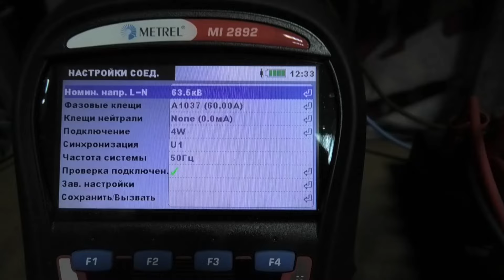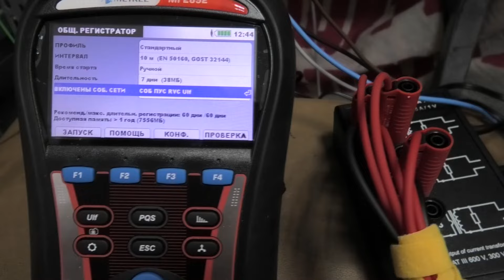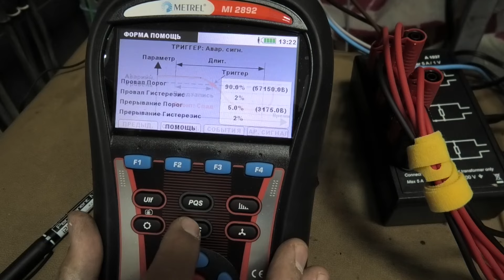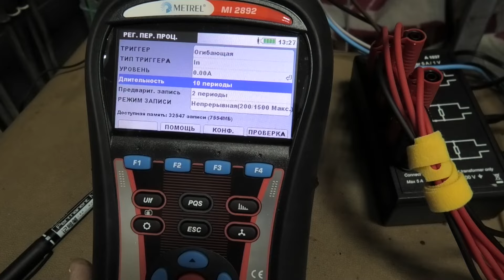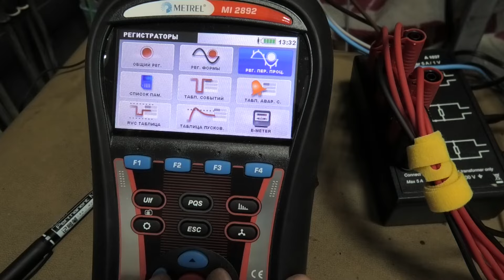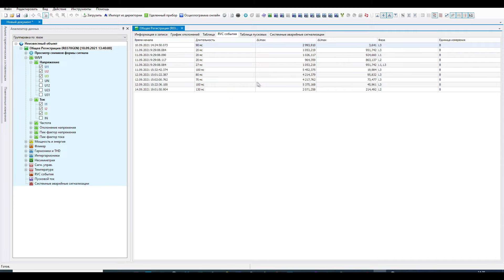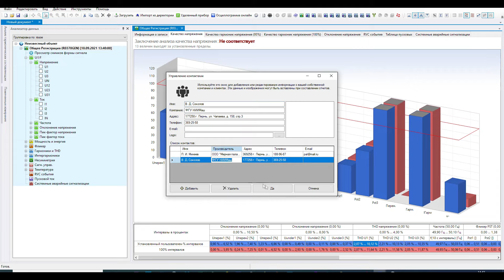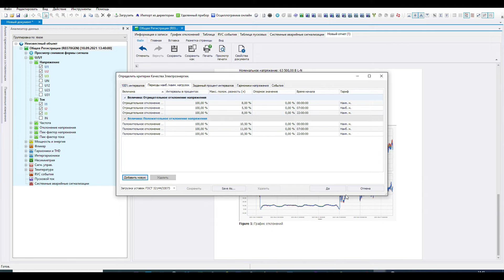MI 2892- анализатор качества электроэнергии. Часть 2. Практика применения.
Продолжение видео про новый анализатор качества MI2892.
В этом видео перехожу к практике- настройке меню прибора, подготовке к измерению во вторичных цепях тока и напряжения, подключаю прибор согласно схемы, снимаю характеристики перепадов тока и напряжения в сети за семь дней, то есть прибор в течении недели анализировал качество сетевой электроэнергии.
Затем с помощью специальной программы на компьютере показываю результаты измерения и смотрю какого качества электроэнергия поступает.
Назначение анализатора качества электроэнергии класса А Metrel MI 2892:
Новый анализатор качества электрической энергии MI 2892 оснащен большим цветным дисплеем, обеспечивающим легкое восприятие результатов измерений.

MI 2892 является прибором класса А по ГОСТ 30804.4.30, что позволяет использовать его для сертификации электрической энергии в соответствии с ГОСТ 32144.

Память MI 2892 может быть увеличена до 32 ГБ при использовании дополнительной карты памяти microSD.

Анализатор качества электрической энергии MI 2892 поставляется с несколькими вариантами комплектов клещей.

Функции анализатора качества электроэнергии класса А Metrel MI 2892:
измерение напряжения (TRMS, пиковые значения, пик-фактор) на 4 входах напряжения;
измерение силы тока (TRMS, пиковые значения, пик-фактор) на 4 токовых входах;
измерение активной, реактивной, полной мощности, в том числе мощности гармоник, коэффициента мощности;
измерение активной, реактивной, генерируемой, потребляемой энергии;
измерение коэффициентов несимметрии тока и напряжения по нулевой и обратной последовательностям;
измерение дозы фликера;
измерение коэффициентов гармонических составляющих (до 50) и суммарных коэффициентов гармоник кривых тока и напряжения;
измерение интергармоник;
регистрация событий напряжения;
регистрация пускового тока;
регистрация формы сигнала;
регистрация переходных процессов;
регистрация по пользовательским уставкам.
Особенности анализатора качества электроэнергии класса А Metrel MI 2892:
предустановленная конфигурация регистрации ПКЭ по ГОСТ 32144;
возможность использовать в системах с частотой 400 Гц (военные объекты и авиация);
возможность быстрого получения протоколов измерения в форме рекомендованной в ГОСТ 33073 с помощью ПО POWER VIEW;
высокая частота дискретизации (51,2 кГц) при измерении и регистрации переходных процессов;
возможность передачи данных  через интерфейсы USB, RS 232, а также по сети Ethernet;
удобное, интуитивно понятное меню с крупными значками; построение фазной диаграммы и диаграммы несимметрии на экране прибора;
просмотр записанных данных без остановки регистрации;
возможность применения карт памяти объемом до 32 Гб;
возможность задания до 10 уставок, на основании любого сигнала, регистрируемого прибором;
данный прибор поставляется с первичной государственной поверкой.